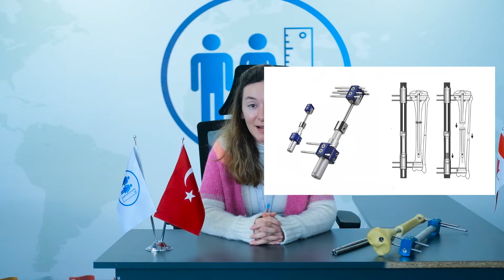UZAMA NASIL GERÇEKLEŞİR?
Herkese merhaba,  Bugün sizleri boy uzatma ameliyatıyla, uzamanın nasıl gerçekleştiği konusunda bilgilendireceğim.

Boy uzatma ameliyatında en çok tercih edilen iki yöntem vardır: Kombine(LON) Yöntemi ve Precice 2.2 Yöntemi

Ameliyattan çıktıktan 5 gün sonra uzama başlar ve hasta bu işlemi kendi uygular.

Lon yönteminde ameliyatla kemiğin içine bir çivi yerleştirilir ve bacağın dışına bir fiksatör takılır.
Hasta, fiksatörün dışına bir alyan takarak, onu 90 dereceliklik açıyla çevirir. Bu işlem günde 4 kez uygulanır. Bu şekilde günlük 1 mm uzama gerçekleşir.

 Precice yönteminde ise ameliyatla kemiğin içine manyetik bir çivi yerleştirilir. Uzama işlemi uzaktan kumanda ile gerçekleşir. Hasta günde 3 kez bacağının üstüne bu kumandayı yerleştirir ve bu şekilde uzama gerçekleşir.

Böylelikle günde 1 mm, 10 günde 1 cm, 70 günde 7 cm uzamış oluyorsunuz.